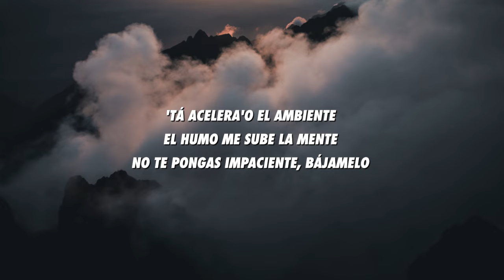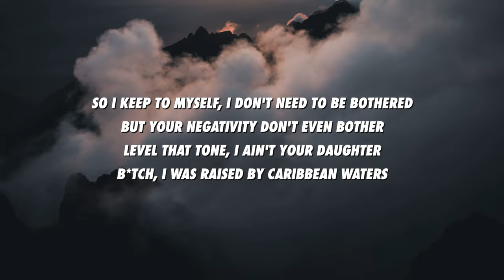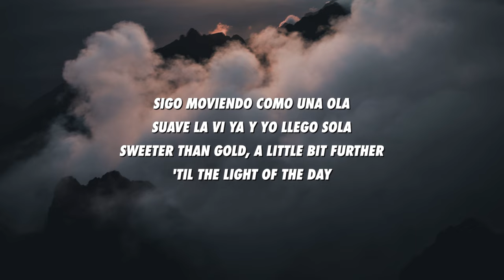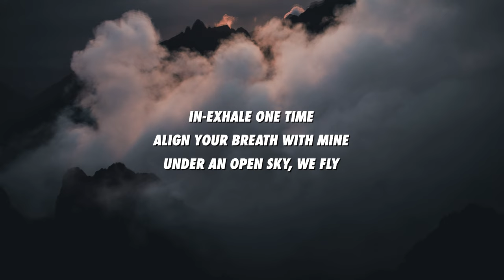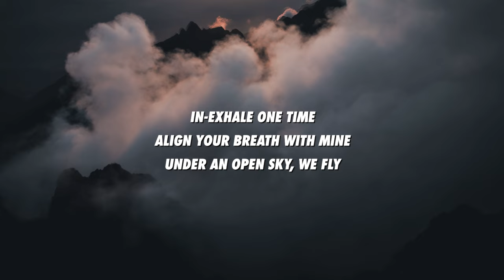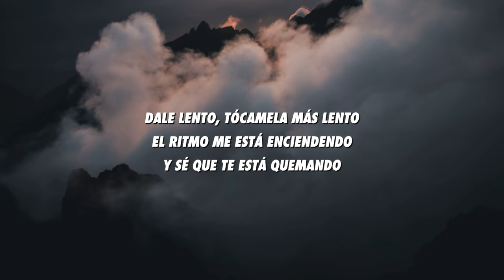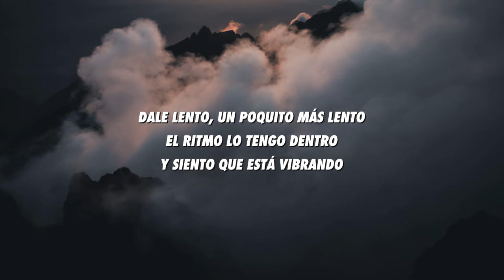Lauren Jauregui, Tainy - Lento (Lyrics/Letra)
[Verso 1]
Cae la madrugada
Y la noche acaba de embezar (De empezar), ah-ah
La energía está elevada
Luces apagadas, solo la luna

[Pre-Coro]
'Tá acelera'o el ambiente
El humo me sube la mente
No te pongas impaciente, bájamelo
Bailando entre la gente
El sube y baja me prende
'Tá demasiado caliente, bájamelo

[Coro]
Dale lento, tócamela más lento
El ritmo me está enciendendo
Y sé que te está quemando
Dale lento, un poquito más lento
El ritmo lo tengo dentro
Y siento que está vibrando

[Verso 2]
So I keep to myself, I don't need to be bothered
But your negativity don't even bother
Level that tone, I ain't your daughter
Bitch, I was raised by Caribbean waters
Sigo moviendo como una ola
Suave la vi ya y yo llego sola
Sweeter than gold, a little bit further
'Til the light of the day

[Coro]
Y sé que te está quemando (Te está quemando)
Dale lento, un poquito más lento (Dale lento)

[Puente]
In-exhale one time (Aah)
Align your breath with mine
Under an open sky, we fly (Aah)
In-exhale one time
Align your breath with mine (Aah)

[Coro]
Dale lento, tócamela más lento (Dale)
Y sé que te está quemando (Y yo sé que te está quemando)
Dale lento, un poquito más lento (Un poquito más lento, más lento)
Y siento que está vibrando (Aay)